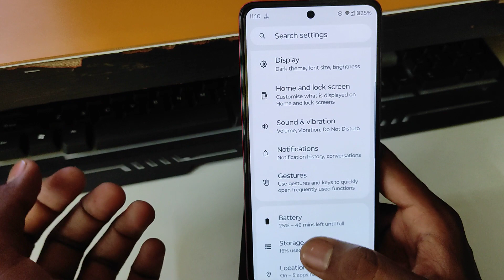Moto G04s full screen mode settings | How to use full screen display in Moto G04s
topic.

Moto G04s full screen mode settings
how to use full screen display in Moto G04s
Moto G04s full screen me free fire kaise kare
Moto G04s me full display kaise kare
full